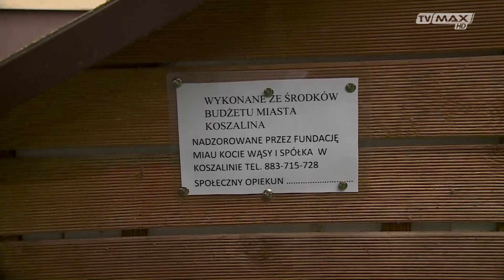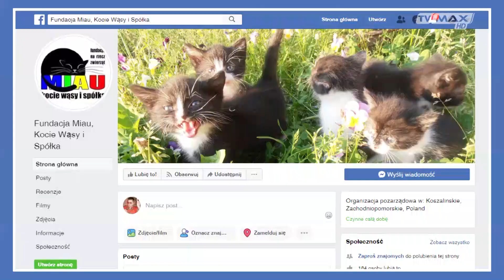ZWIERZenia - odc. 043 - 2019.10.20 - Fundacja "Miau, kocie wąsy i spółka"